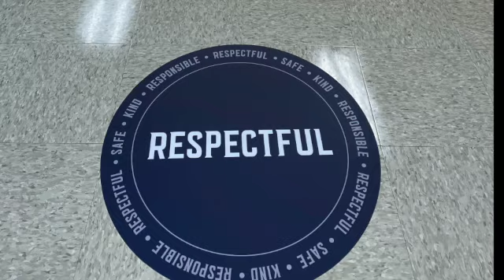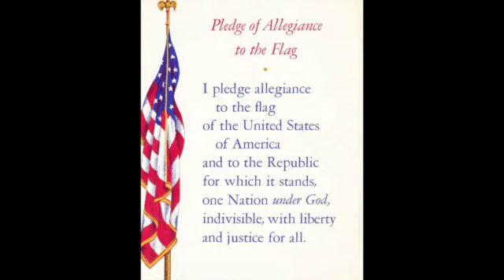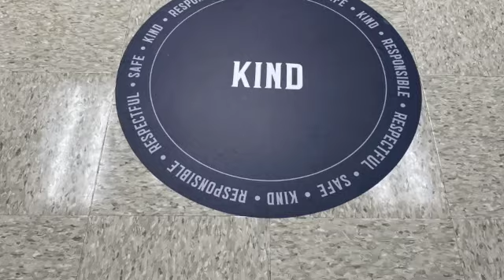The Southdale Show